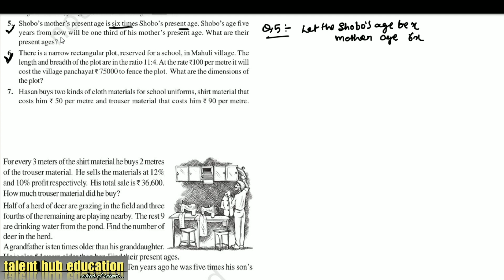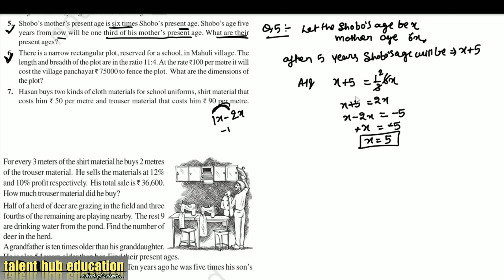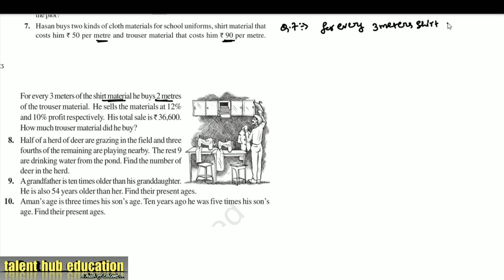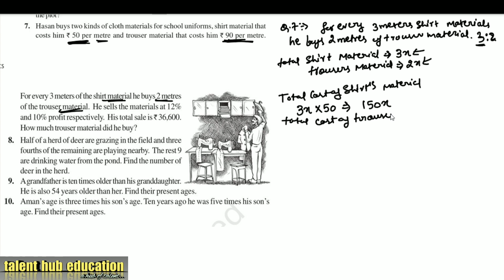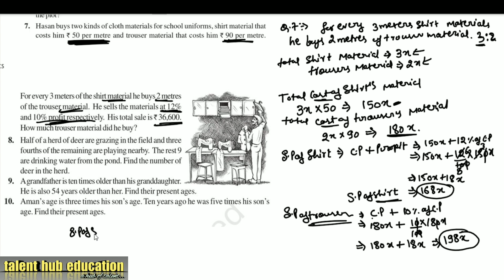class 8||chapter 2||linear equations in one variable||exercise 2.4||question 5,6&7